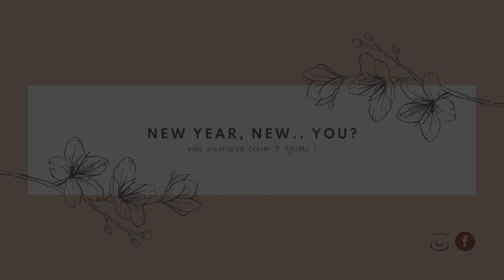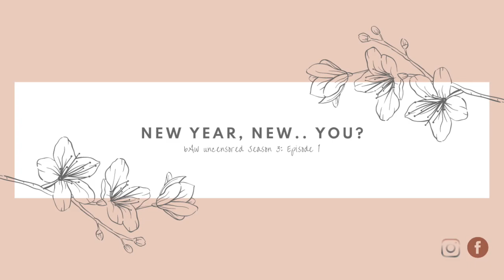bAw Uncensored S3 E 1: New Year, New... You?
Ever wondered what goes down in a group chat of 3 female modernblackmillenials?

Well, wonder no more! This season, bAw Uncensored will give you a glimpse into our team's thoughts and opinions about most anything - music, series, celebs, spiritual struggles, frustrations and all things that impact us as black African women.

In this episode, we unpack our personal experiences in 2020 and our mindset around this new year - 2021. New year has come around, but does it necessarily mean a new you?

Take a listen and remember to leave your questions and comments!

J O I N  T H E  T R I B E